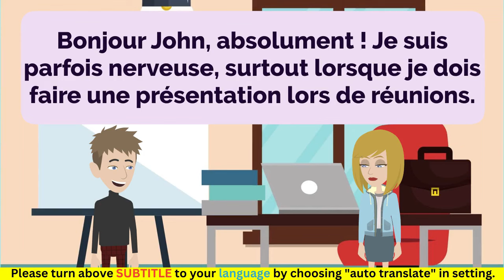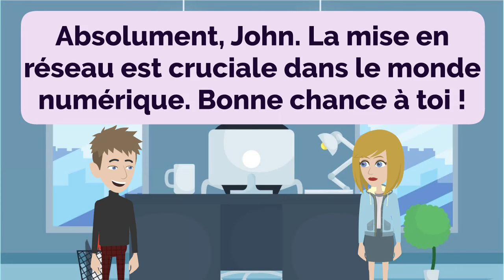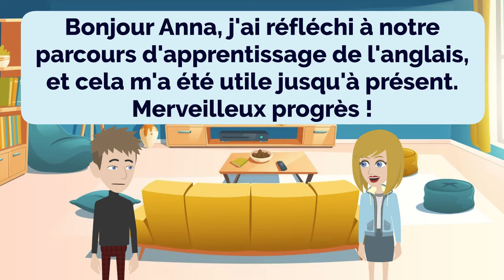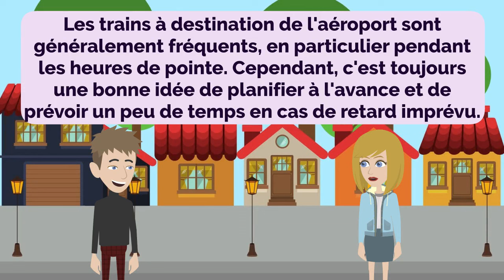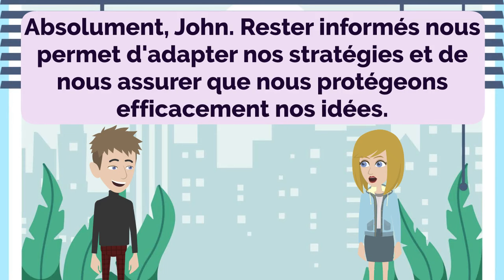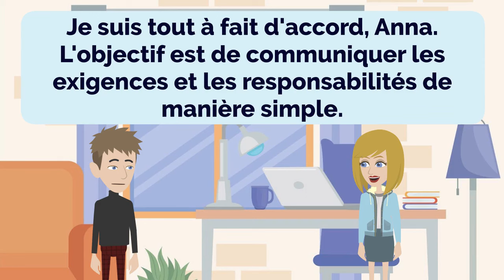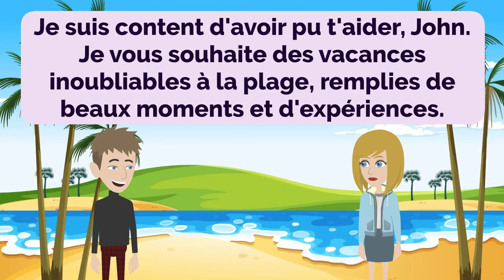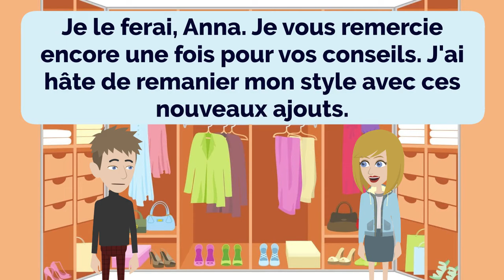Practice French Episode 159 | Français | Improve French | Learn French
00:00:00 Leçon 1 : Parlez en toute confiance et négociez de meilleures offres
00:03:42 Leçon 2 : Ponctualité et réservations
00:07:04 Leçon 3 : Médias sociaux captivants et conseils pour réussir
00:10:30 Leçon 4 : Stimuler la motivation pour l'apprentissage des langues
00:14:00 Leçon 5 : Naviguer dans l'épicerie
00:17:49 Leçon 6 : Faire des réservations en ligne
00:22:06 Leçon 7 : Idées créatives
00:25:42 Leçon 8 : À la recherche de la grandeur
00:31:01 Leçon 9 : Voyager jusqu'à l'aéroport
00:35:23 Leçon 10 : Shopping intelligent
00:39:22 Leçon 11 : Protéger les idées
00:43:27 Leçon 12 : Suivre les instructions
00:47:33 Leçon 13 : Commentaires des clients et médias sociaux
00:52:07 Leçon 14 : Descriptions de poste claires et concises
00:57:09 Leçon 15 : Explorer les styles de chaussures
01:00:39 Leçon 16 : Escapade à la plage
01:04:54 Leçon 17 : Fortune et tailles
01:10:31 Leçon 18 : Recommandations confortables et élégantes